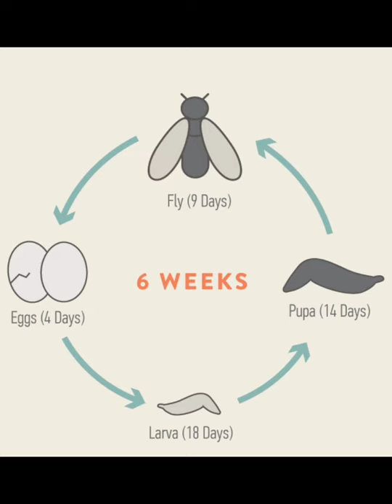BLACK SOLDIER FLY 🪰 🪰 🪰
black soldiers fly in display, explain,contribution to feed formulation in animal husbandry, must watch and add to farming expirence